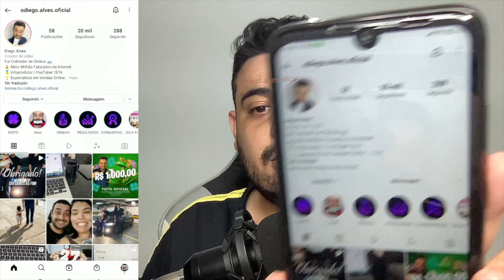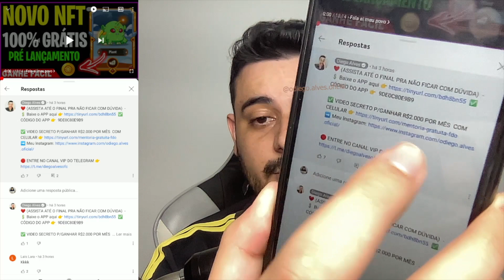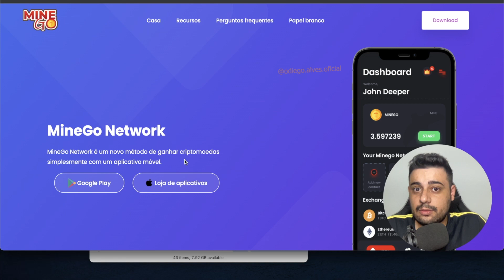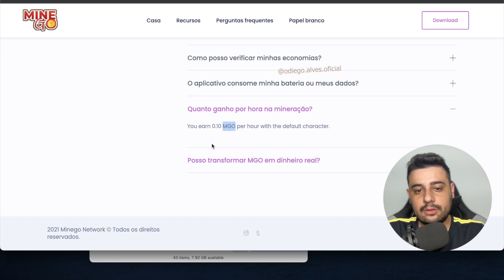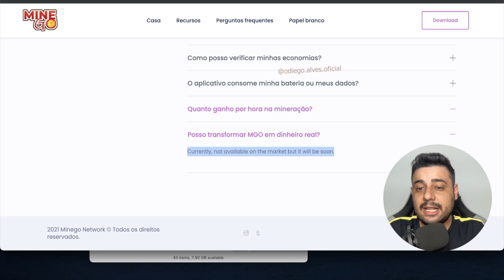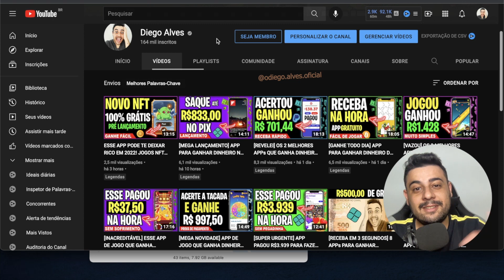[SUPER LANÇAMENTO] APP DE NFT GRATUITO QUE PODE TE DEIXAR RICO EM 2022 - JOGO NFT GRÁTIS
Muitos dizem que esse é o futuro dos jogos e acreditam que os NFT GAMES vieram pra ficar. O valor que algumas pessoa depositam estão dispostas a pagar para jogar esses games, é realmente surreal. Para quem não entende sobre o tema, parece até uma imprudência, "onde já se viu, colocar dinheiro em joguinhos virtuais". Se você não conhece esse novo conceito de game, recomendo que estudo um pouco mais e procure entender o que são jogos NFT.

Abraços!

00:00​ : Fala ai meu povo
00:05​ : Se INSCREVE no canal, pro Dedo não cair